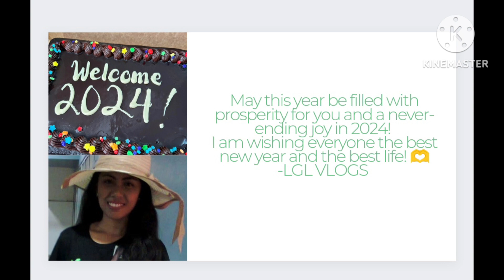VLOG 847: Our New Year's Celebration!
May this year be filled with prosperity for everyone! Claim it! abundance new year 여러분, 새해복 많이 받으세요!🥳

Long time no vlog 여러분! 보고싶어...
This is our simple family new year's celebration!
Comment your new year's experience👇

Hope you are well 여러분.
Spread love and Kindness.
Kindness matters! 💗